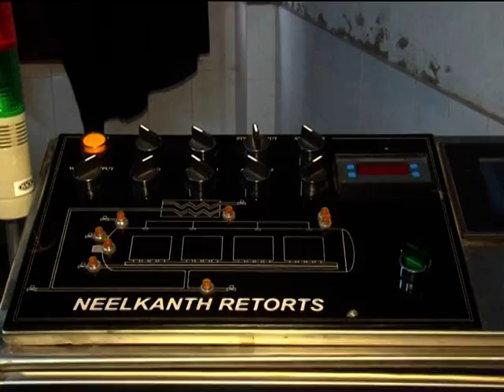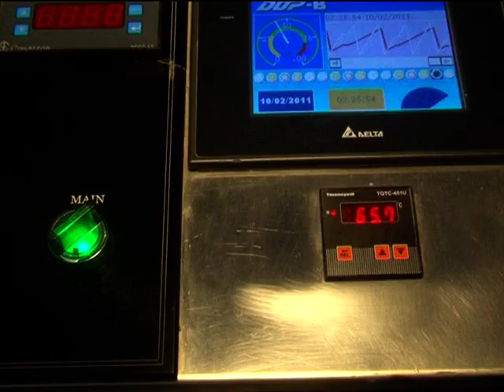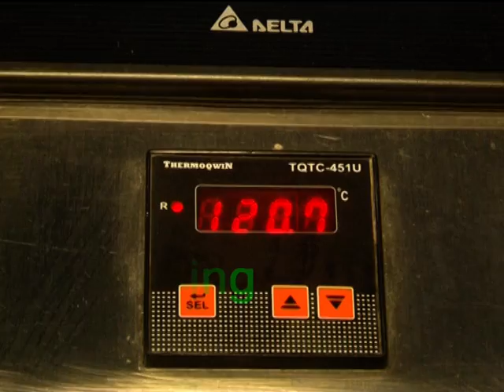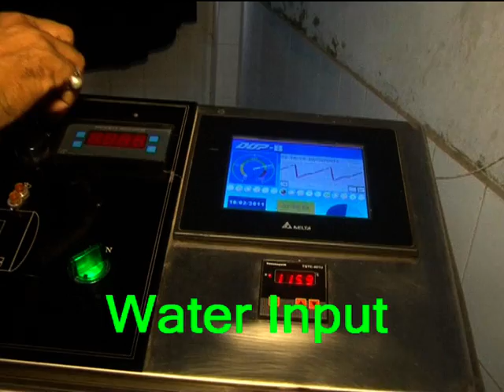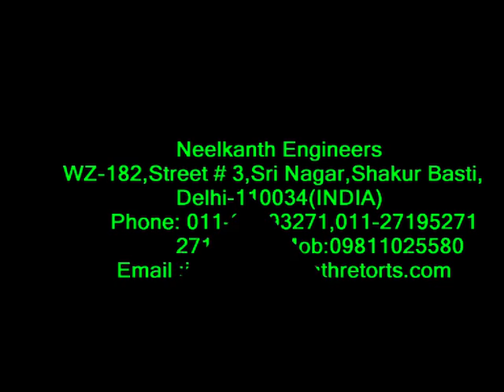NEELKANTH RETORTS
Steam Air Retort Process